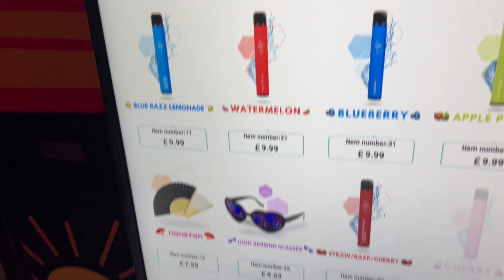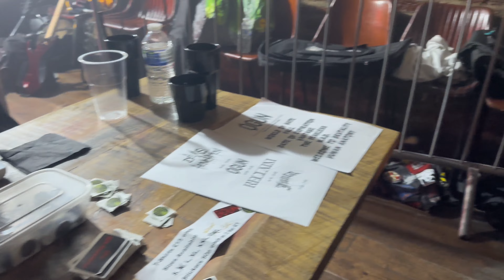Get To Know... Devils Henchmen! | Album Launch Show | New Music, Interview & More!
Welcome to another episode of the ‘Get To Know’ series. In this episode we introduce you to Devils Henchmen. They are a 4 piece metal band from Liverpool who have seen lots of success this year.

They won Merseyside metal to the masses 2023 and got to play at bloodstock festival this year. They’ve been doing lots of shows around the north west and have also recently brought out a new album titled ‘The Deaf Choir’.

The lastest show at EBGB’s in Liverpool was a sold out album release show. We are very grateful that they were happy to do an interview with us before the show and we got to find out a little bit more about them.

This band has lots of a great things coming so make sure you go and check them out. We promise you won’t be disappointed 🤘🏼

~𝑻𝒉𝒆 𝑨𝒍𝒕 𝑪𝒐𝒖𝒑𝒍𝒆